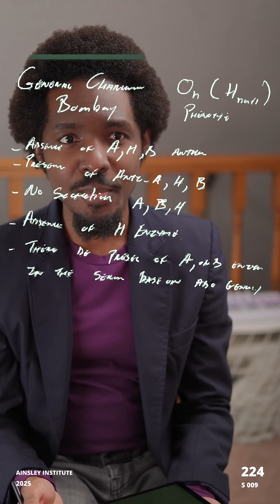I am happy for you on this journey ABO blood groups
[[[[[[[[[[[[[[Important Links:]]]]]]]]]]]]]]]]]
ASCP ContentGuide

{{{{{{{Textbook}}}}}}
Modern Blood Banking & Transfusion Practices Seventh Edition
Textbook of Diagnostic Microbiology 6th Edition
Clinical Hematology and Fundamentals of Hemostasis
Rodak's Hematology: Clinical Principles and Applications
Clinical Hematology Atlas
Urinalysis and Body Fluids Seventh Edition
Clinical Chemistry: Principles, Techniques, and Correlations 9th Edition

The ASCP Board of Certification (BOC) is the gold standard in global certification for medical laboratory professionals and has certified more than 570,000 individuals.